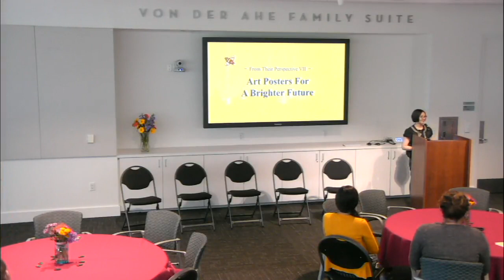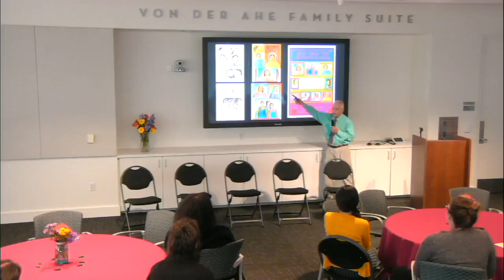Opening Reception for "Art Posters for a Brighter Future"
On June 12, 2019, the William H. Hannon Library hosted an opening reception for the seventh annual "From Their Perspective" exhibition: "Art Posters for a Brighter Future." Local artist John August Swanson joined student and staff curators to discuss the exhibition.